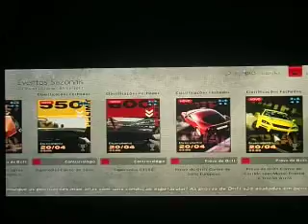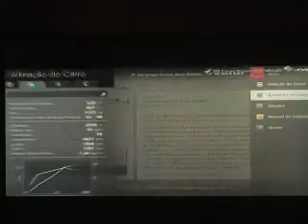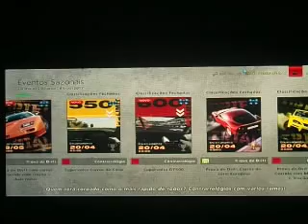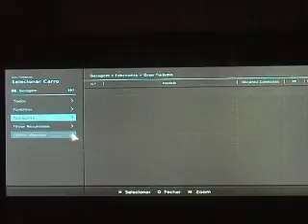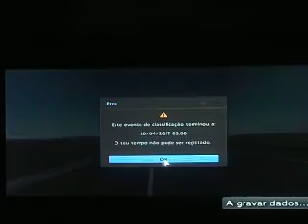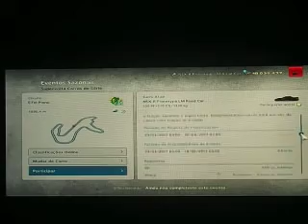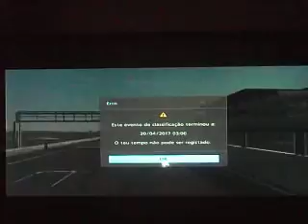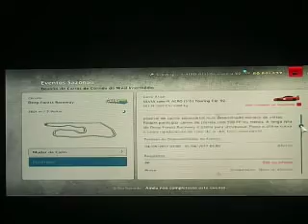Gran Turismo 6- Seasonal Events Expiring 20 April 2017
Part 1392 of GT6 Let's Play.